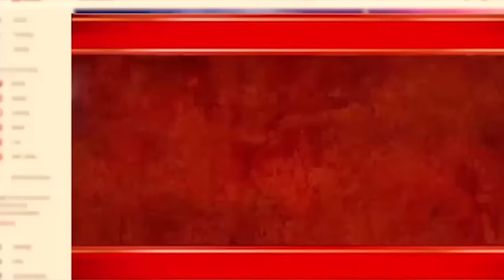Earthquake In Morocco | Pakistani Actors Expressed Regret | Breaking News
Marrakesh Earthquake Sad Updates | Powerful Earthquake In Morocco | Breaking News